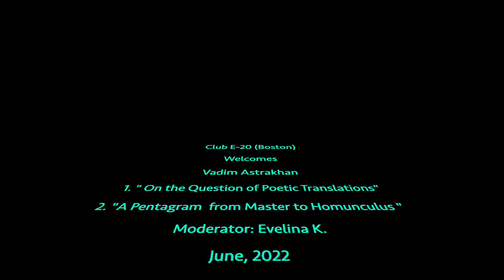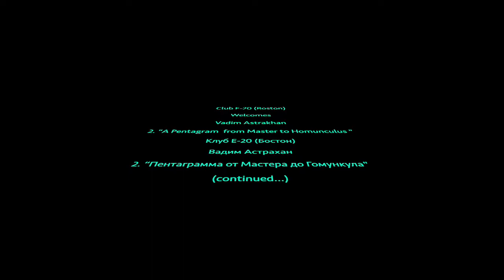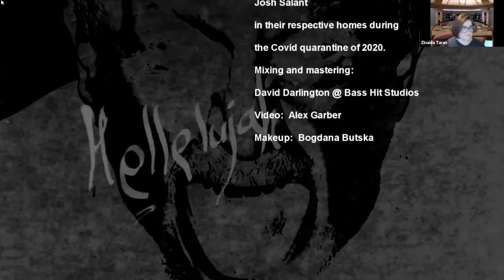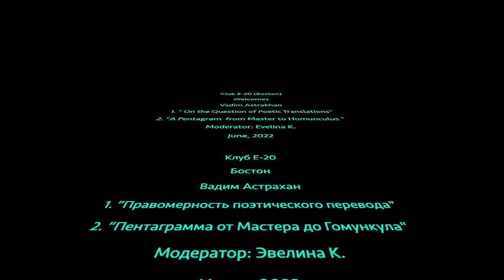Club E 20 (Boston) Vadim Astrakhan "Poetic Translations" + "A Pentagram: from Master to Homunculus"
Club E 20 (Boston)
Vadim Astrakhan "Poetic Translations" + "A Pentagram: from Master to Homunculus"
Клуб Е-20 (Бостон)
Вадим Астрахан
“Правомерность поэтического перевода" + "Пентаграмма от Мастера до Гомункула".